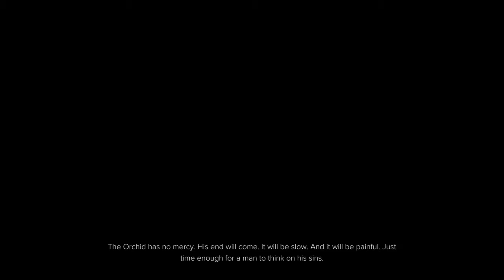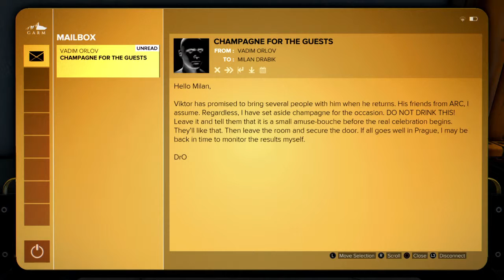A Show of Stealth (Deus Ex: Mankind Divided)